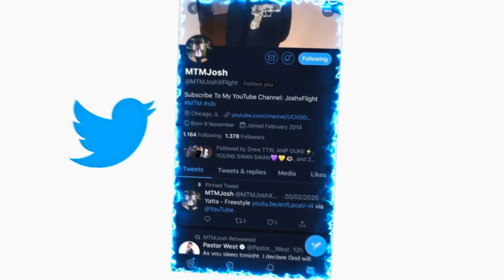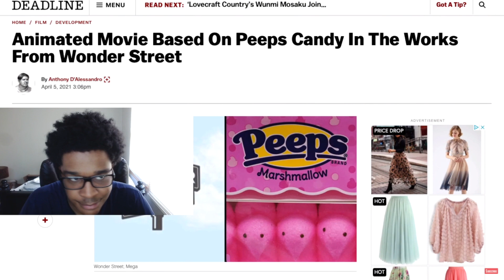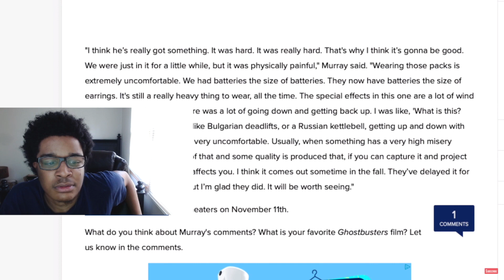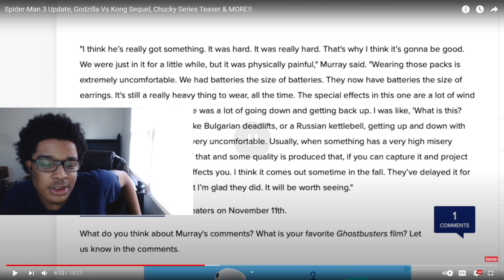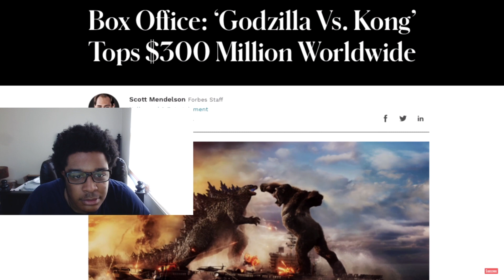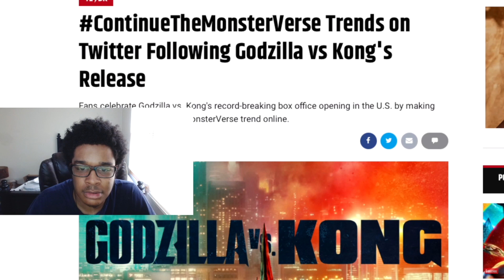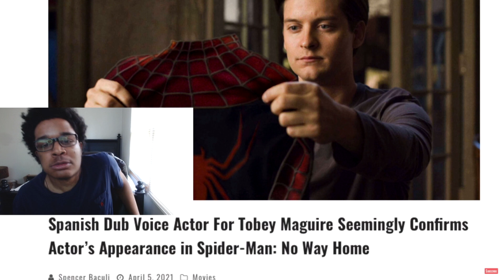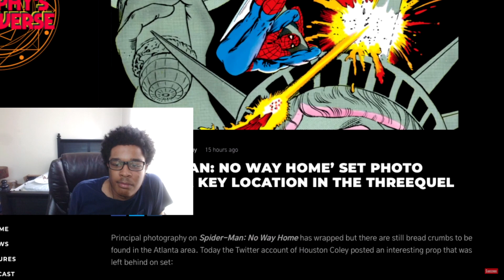Spider-Man 3 Update, Godzilla Vs Kong Sequel, Chucky Series Teaser & MORE!! REACTION!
JesserTheLazer
KSI
SoLLUMINATI
PRETTYBOYFREDO
QJB
HANKDATANK25
DEI AND JOE
DDG
WUAP TV
LOU WAUP
ZAIS
WOLFIERAPSENT
MOREWOLFIE
OPRAH SIDEVERSON
PontiacMadeDDG
PontiacMadeDDG VLOGS
Mega McQueen
Mega Mc VLOG
CASHNASTYGAMING
RICE GUM
PEWDIEPIE
LOGAN PAUL
JAKE PAUL
POUDII
LIL POUDII
PERFECTLAUGHS
KELL
ANNOYING
GEESLICE
THE BOOK OF SWANTE
LAWTWIZ
WORLDSTARHIPHOP
2000
Spider-Man 3 Update, Godzilla Vs Kong Sequel, Chucky Series Teaser & MORE!!